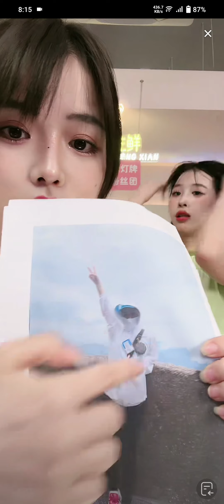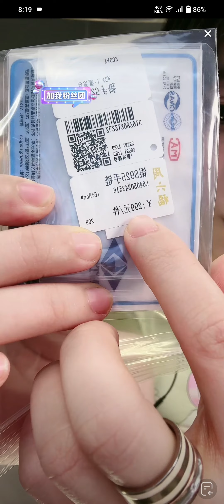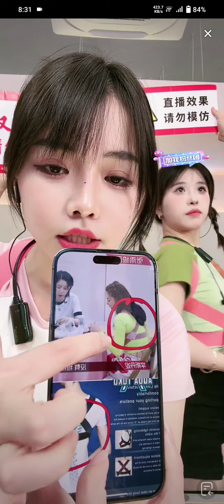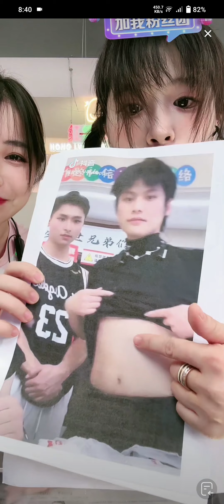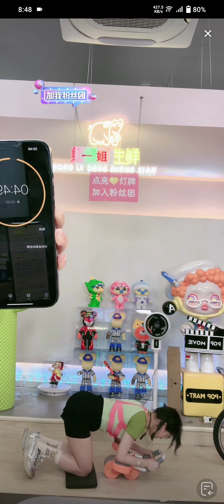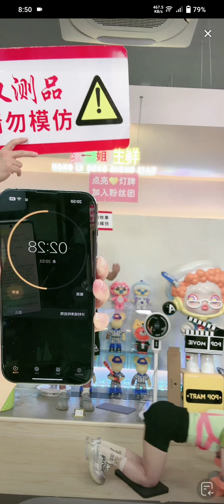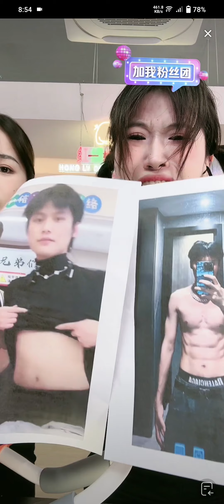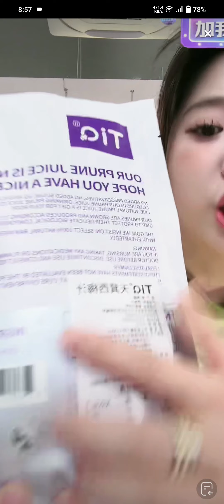红绿灯的黄 抖音直播 2023年7月26日 PART 1/5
21/07/2023
23/07/2023

小黄生病没直播